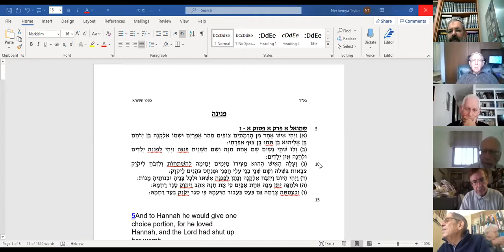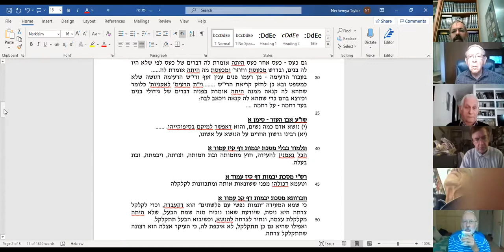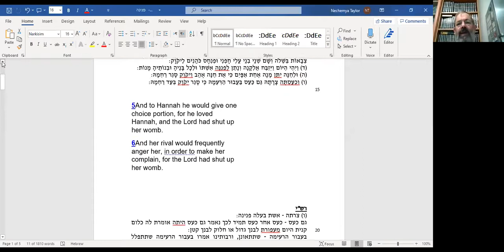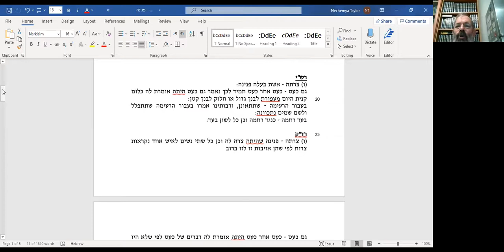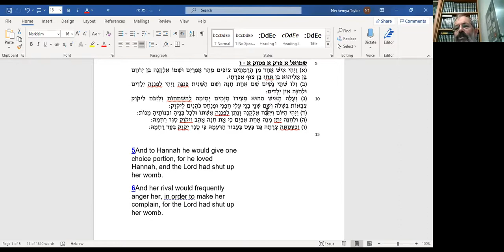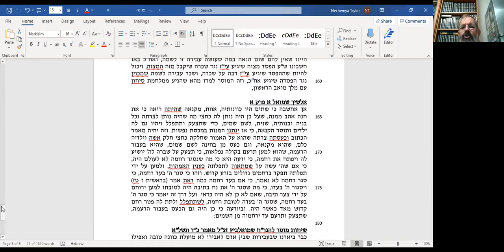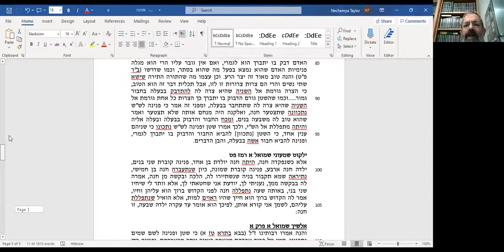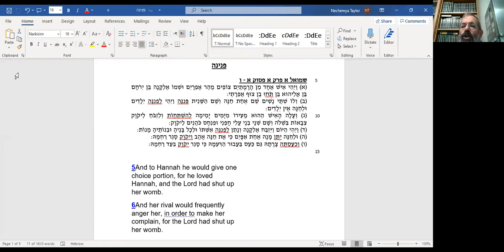Giants of the Spirit – Penina the other wife of Elkana. Rabbi Nechemya Taylor